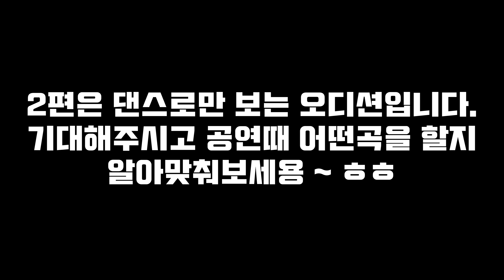2020 HAKENTER CONCERT AUDITION #1 (학엔터 콘서트 오디션 1편)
2020 HAKENTER CONCERT AUDITION #1 (학엔터 콘서트 오디션 1편)

안녕하세요 학엔터입니다. 코로나로 인해 미뤄졌던 학엔터 콘서트를 고민끝에 8월말에 진행하기로 했습니다. 공연이 허가된 공연장에서 안전수칙을 지키고 진행할 예정입니다. 이번 공연은 공연장의 거리두기 방침으로 인해 130석정도만 오픈이 가능해서 많은 분들을 모실 수는 없을 것 같습니다.
공연날짜는 8월21일에서 22일정도에 알아보고 있지만 일정이 맞는 안전한 공연장을 찾기가 어려워 30일에 진행할 수도 있는 상황입니다. 어찌되었든 최대한 관람하시는 분들의 편의를 위해 주말로 진행할 예정입니다.
자세한 일정은 추 후 공지 하도록 하겠습니다.

오디션 영상이라 준비가 미흡하지만 또 공연때 달라진 모습과 비교하는 재미도 있을 것 같고 학엔터 콘서트 오디션에 대해 궁금해하시는 분들도 있을 것 같아 업로드합니다. 1편은 보컬을 같이하는 오디션곡들 위주로 편집했고 2편은 춤으로만 보는 오디션 영상이 될 것 같습니다.